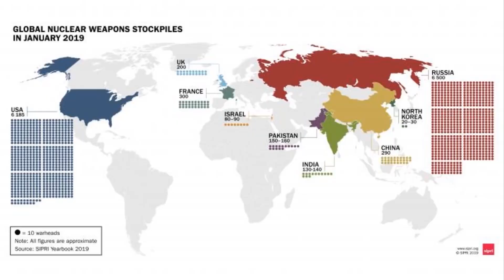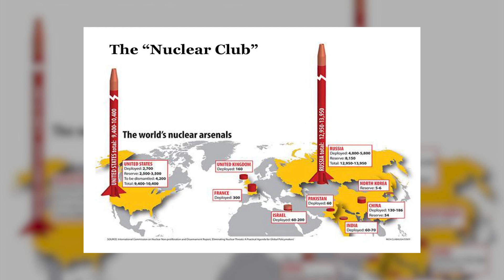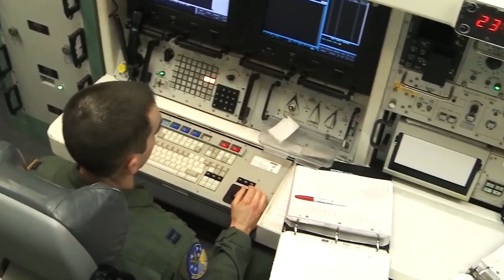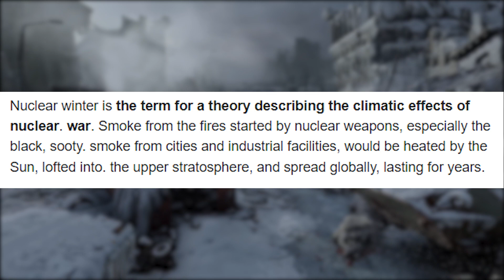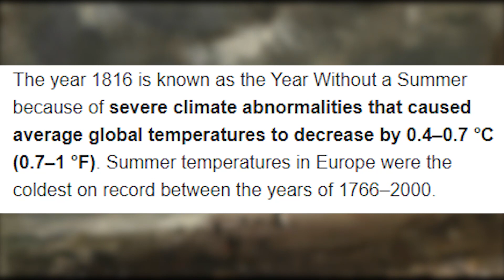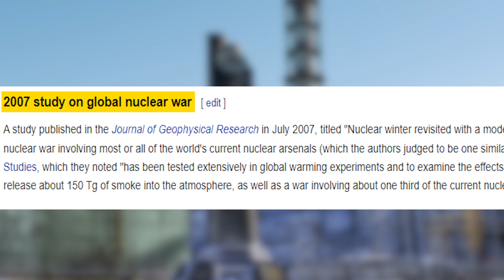Nuclear Bombs and Who ACTUALLY Has Them?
Today's world situation makes many people wonder what would happen if a nuclear war broke out. You will find out what a nuclear club is and what the consequences of a nuclear winter are.

Obviously, a nuclear war would be the scariest event in our world. But who is actually capable of taking part in it? What is the likelihood of a so-called nuclear winter, and has it ever happened before? Nuclear winter is a theory about the possible effects of nuclear weapons in a nuclear war, which could include reduced sunlight, extreme cold, and large amounts of smoke and soot in the earth's atmosphere. Carl Sagan, an American astronomer, planetary scientist, cosmologist, and astrophysicist, made several claims about nuclear winter years ago. But many other scientists decided to take a mathematical approach to his prediction and figured out the exact results of a hypothetical nuclear winter. An entire year without sunshine. Sounds creepy, doesn't it? In fact, no one would care about a nuclear winter if a nuclear war broke out. The damage a nuclear war would do is far worse than the consequences of a nuclear winter.

0:00 - Intro
0:29 - What is a Nuclear Club?
0:39 - First Category of the Club
1:08 - Second Category of the Club
1:18 - First Category Members
5:48 - Nuclear Non-Proliferation Treaty
6:01 - Second Category Members
7:06 - Total Nuclear Weapons in the World
7:39 - What is a Nuclear Winter?
8:00 - Carl Sagan and his Nuclear Winter Concept
8:27 - Parallel Studies of the Nuclear Winter
9:17 - Tambora Volcano Eruption
10:02 - Nuclear Winter over Oil Wells
10:35 - Humanity's Climate Predictions are Poor
10:52 - Summary